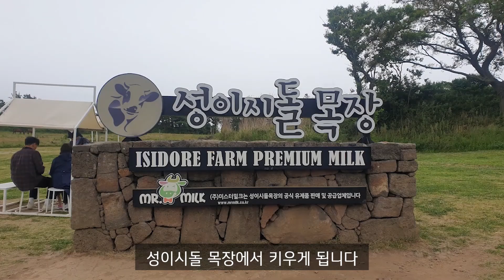시즌 핫 아이템 털실타래 Vol.2 특집 아란 무늬 니트 이야기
[털실타래 Vol.2 겨울호] 책 나눔 이벤트를 진행합니다~
뜨쇼와 털실타래에 많은 성원 부탁드립니다~~*_*

** 이벤트 참여 방법입니다 **
참여기간 : 2023년 1월 27일(금) ~ 2월 2일(목)
참여 방법: 영상을 보시고 응원 댓글을 남겨 주세요~^^
발표일 : 2월 3일 (금)
당첨자 다섯 분께는 댓글에 답글 드리고, 커뮤니티 게시판에 닉네임 발표 하겠습니다.
답글 받으신 분만 당첨이신 점 꼭 확인 부탁드려요~!

※니팅쌤 아란스웨터 : 아무튼, 뜨개 수록 도안
   사용실 : 밀키코튼 블랙라벨 74 카우티 6볼+키드모헤어 285 머스터드 8볼